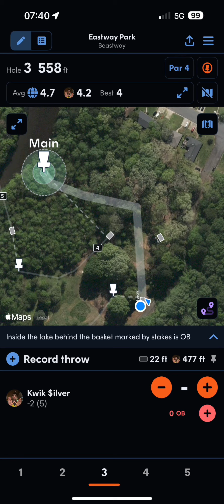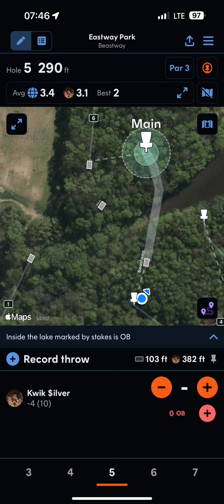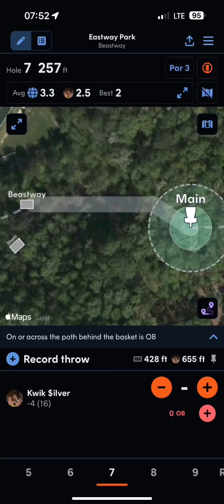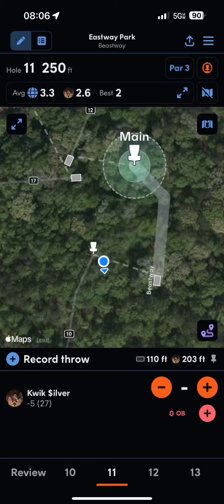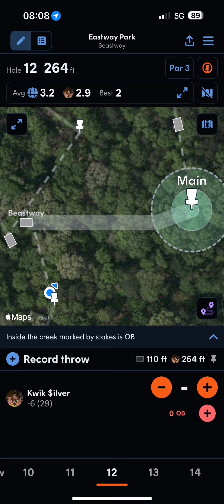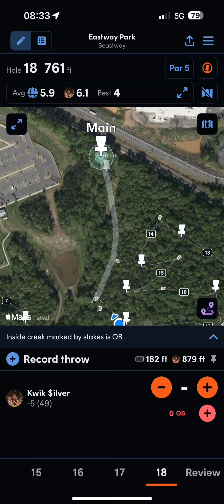Full Round at Beastway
On 7/23/2024, I played at Eastway Park in Charlotte NC (Beastway Layout).  I used my pink Discraft Luna for putts.  I used my orange MVP Terra, blue Discmania Essence, white MVP Crave, orange Innova Champion Corvette, red Innova Champion Thunderbird, green Discmania RazorClaw3, green MVP Hex, and purple Discraft Buzzz SS.

00:00 - Hole 1
00:18 - Hole 2
00:54 - Hole 3
01:23 - Hole 4
01:43 - Hole 5
02:06 - Hole 6
02:29 - Hole 7
02:55 - Hole 8
03:12 - Hole 9
03:30 - Hole 10
03:43 - Hole 11
04:01 - Hole 12
04:20 - Hole 13
04:44 - Hole 14
05:08 - Hole 15
05:41 - Hole 16
06:02 - Hole 17
06:36 - Hole 18